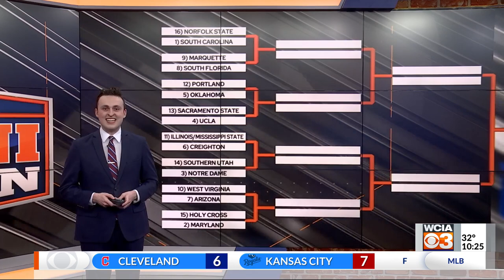Illinois women's basketball back in NCAA tournament for first time since 2003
The Illinois women's basketball team is back in the NCAA tournament for the first time since 2003. The Illini are a No. 11 seed and will face Mississippi State in a play-in game in South Bend, Indiana on Wednesday at 6 p.m. on ESPNU.